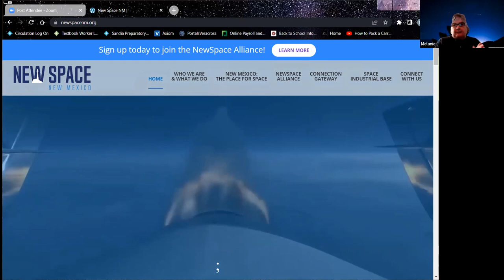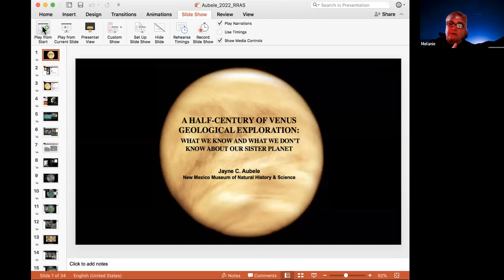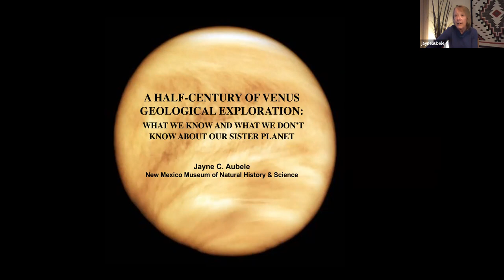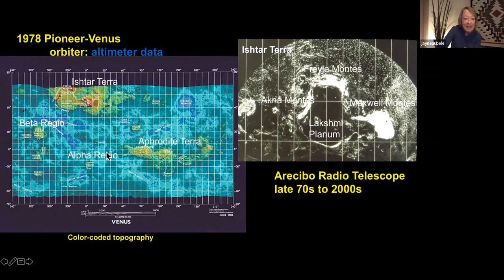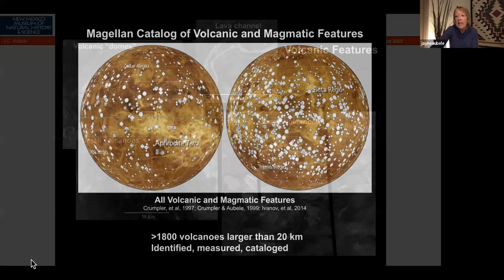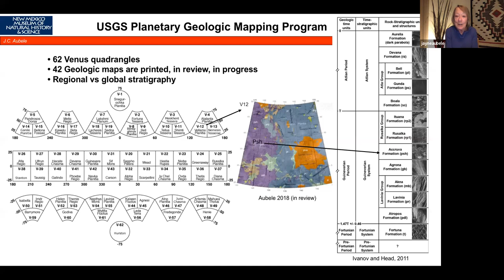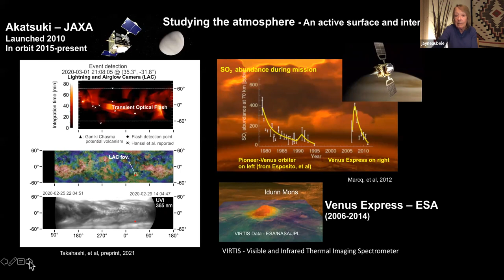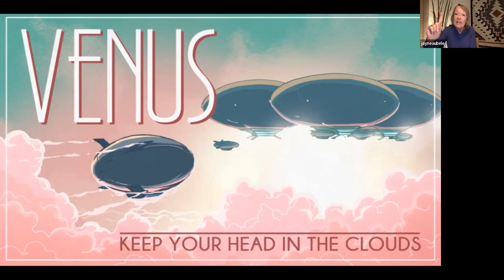General Meeting August 5, 2022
Dr. Jayne Aubele of the New Mexico Museum of Natural History & Science  talk titled “A Half-Century of Venus Geological Exploration and the New Missions to Venus.”